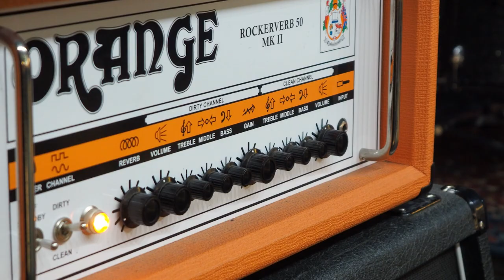City of R'n'R - John Dealer & the Coconuts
CITY OF R'n'R : Taken from their last album "Red light stories".

Direction & Production: Unai Fragoso - John Dealer & the Coconuts.